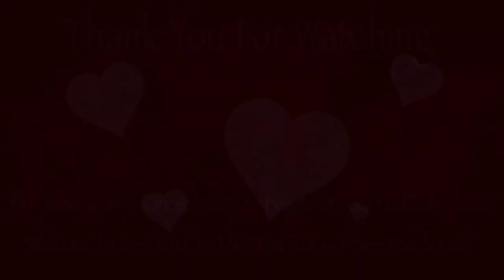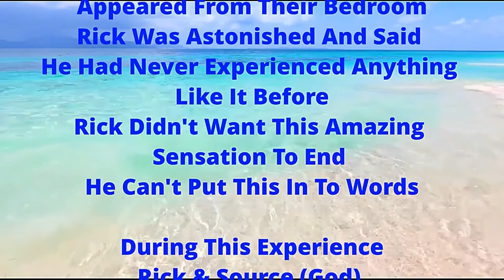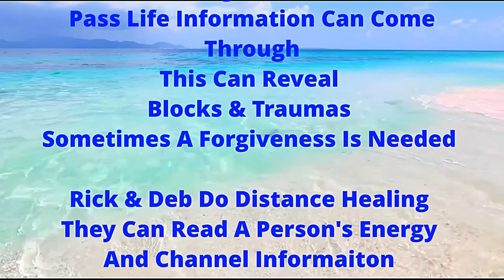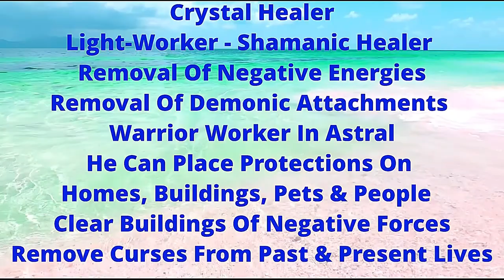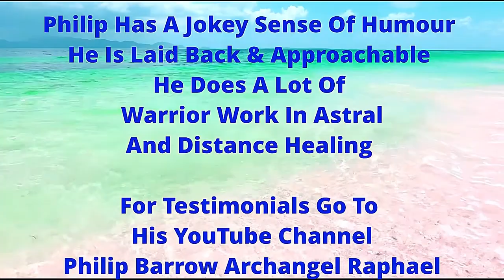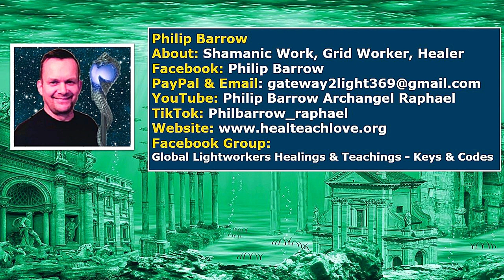Spiritual Healing: September 2022 With HEAL TEACH LOVE - Rick & Deb Purcell & Philip Barrow